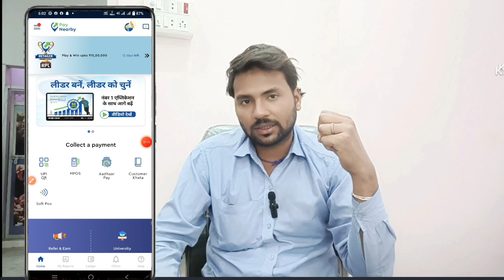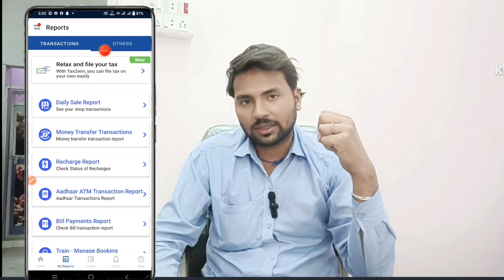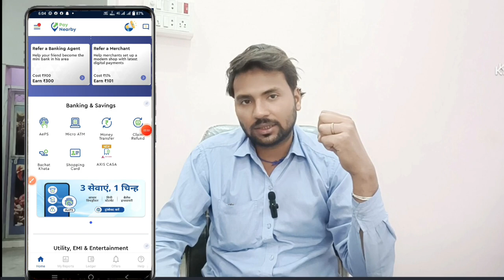payniarby premiem league RPL KYA HAI! PAYNIARBY RPL KYA HAI! PAYNIARBY RPL KHELE#